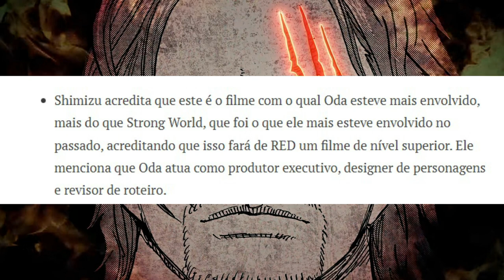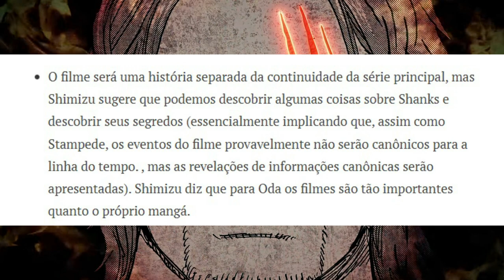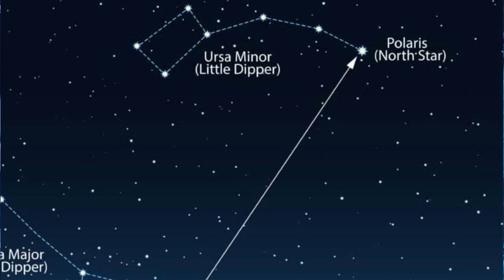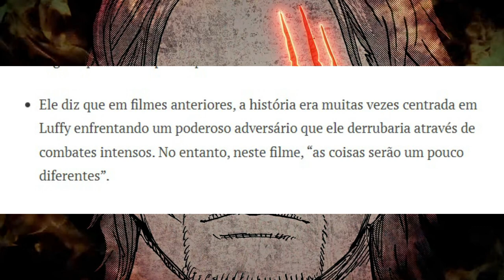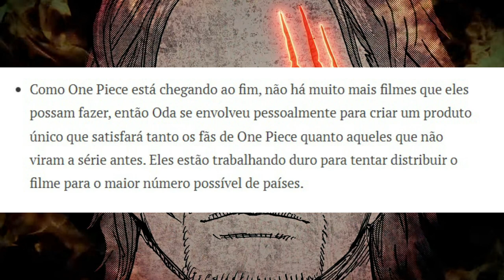CONFIRMADO - SHANKS O RUIVO VAI REVELAR SEGREDOS -REVELAÇÕES BOMBASTICAS DE ONE PIECE FILME RED